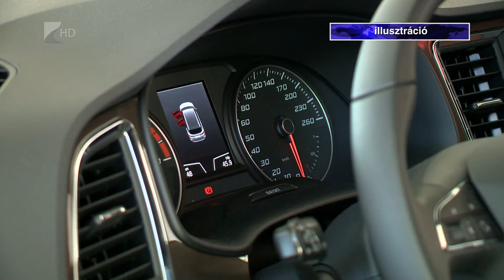Nehéz év után az autópiac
Chiphiány, várakozás, drágulás. Ezek jellemezték az új autók piacát 2021-ben. A korábbi többlettermelés után a koronavírus és az alapanyagválság miatt leálltak a gyártással, így a vásárlástól számítva egyes modellekre akár egy évet is várni kell. Az elmúlt időszakban ráadásul az árak is ugrásszerűen megnőttek, ezért sokan inkább használt autót vásárolnak.